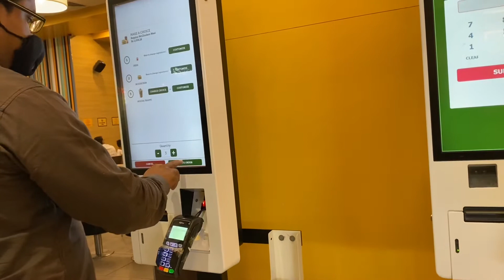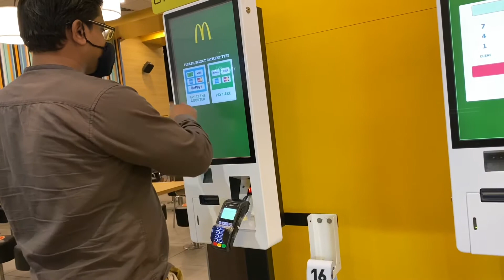WhiteHatJr Coding classes? Is it worth it ? AI and ML